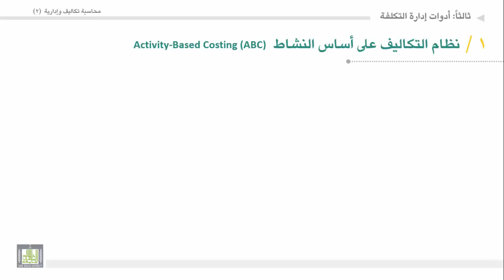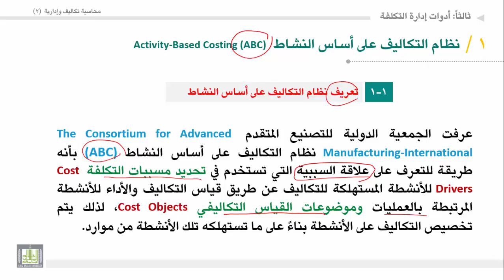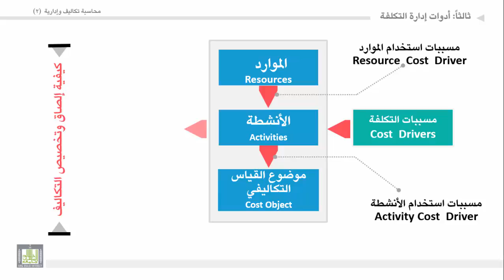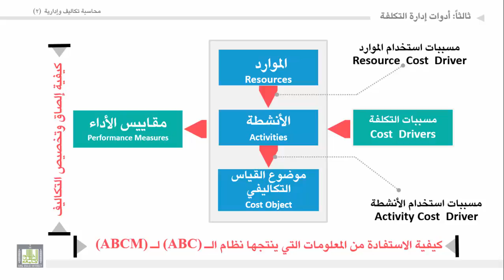محاسبة تكاليف وإدارية (2) - الوحدة 2 : نظام التكاليف على اساس النشاط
المقررات المفتوحة
نظام التكاليف على اساس النشاط : التعريف  ,  الأبعاد  ,  رسم الأبعاد